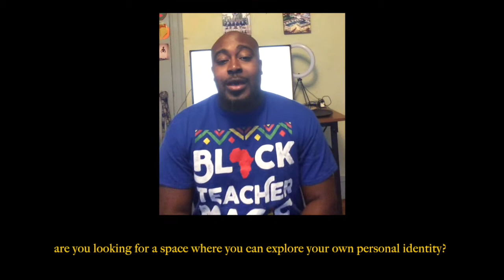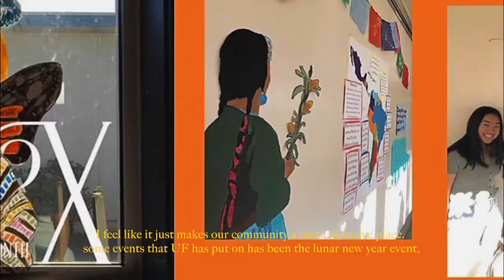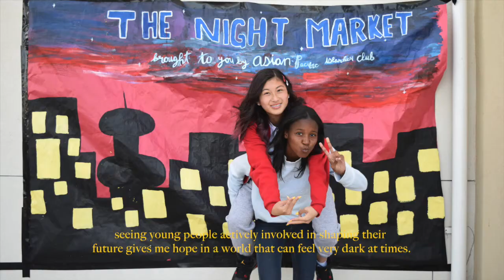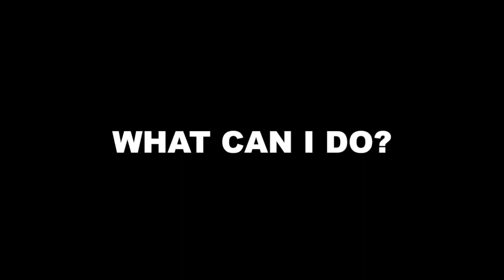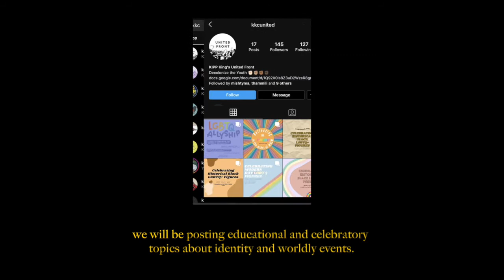United Front 2020-2021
This video describes United Front, an organization within the KIPP King Collegiate High School Community whose mission is to build a more equitable and inclusive community through the critical work of student and teacher leaders in affinity group spaces.